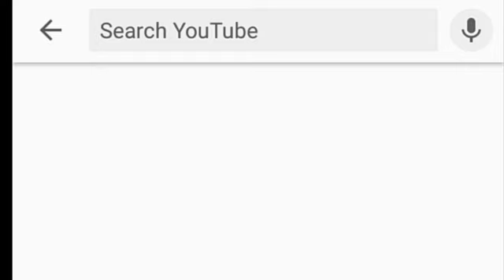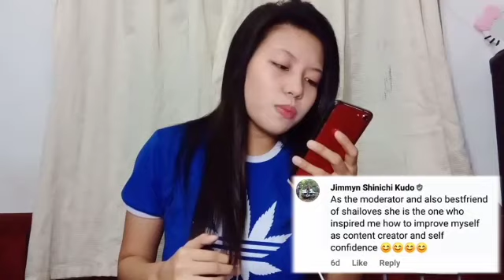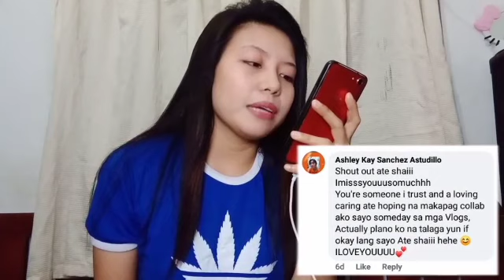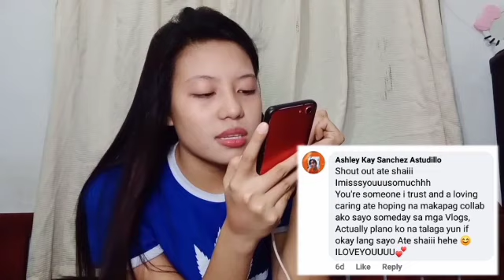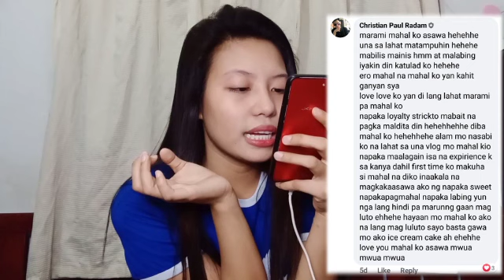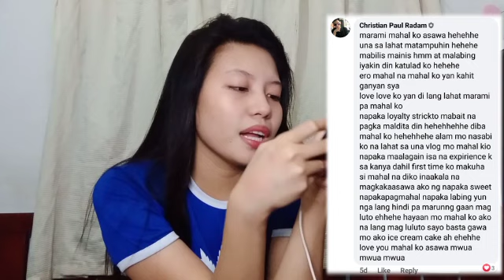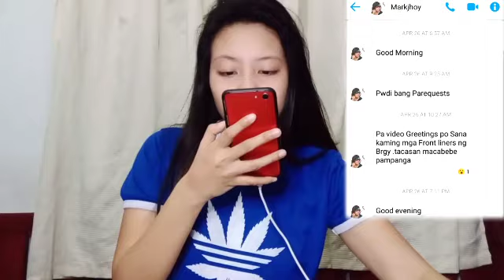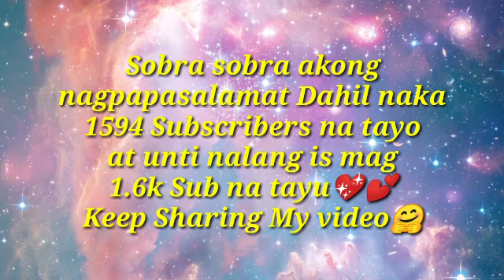WHAT ARE THE THINGS THAT YOU LOVE ABOUT SHAILOVE + GREETING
Panibagung video nanaman ang aking ihahandog sa inyo sana marami kayung matutunan at kapulutan ng aral sa mga nangyayare sa ating bansa...
hope to see you soon shailove soldier's and also to my shaitian soldiers.
KEEP SAFE AND STAY AT HOME.
GROUP PAGE : Shaitian
Thankyou to:
(mga iniidulo ko)
@Frontliner's
@Rhemuel Lunio
Shout Out to my idol's:
@Christian Merck Grey
@Sai Datinguinoo
@Shyr Balagtas
@Lennie Enverga
@Zainab Harake
@Jelai Andres
@Dj Loonyo
@Niana Guerrero
@Ranz Kyle
@Shaina Denniz
Channel's :
@Rhiza Placer

Ikson - Perfect (Official)
Ikson - Outside
Ikson - Sunny
COMMENT for any Suggestions/Question/Reaction/Request.
thankyou so much stay positive,stay goodvibes,enjoy,and godbless to all of you thankyou so much iloveyou all.
DIY's
PRANK
CHALLENGE